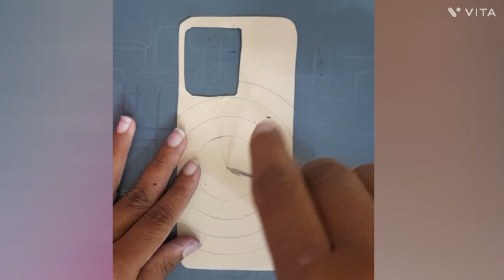Design for mobile cover on paper | colorful Drawing | Art by Anjali